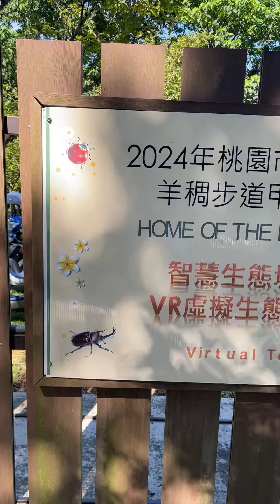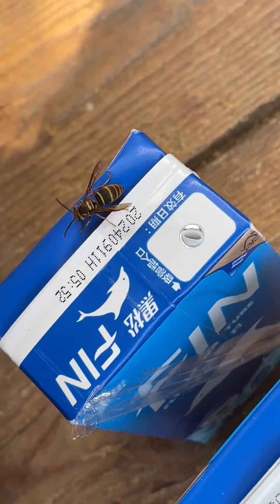羊稠步道甲蟲季 Rhinoceros Beetle獨角仙大爆發 in羊稠坑